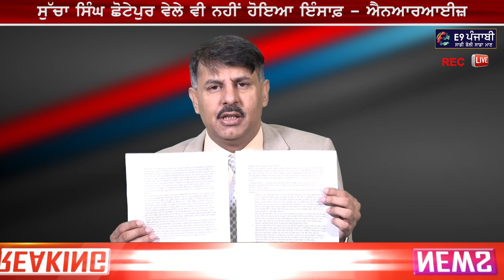ਲਓ ਜੀ ਪਿਆ ਪੰਗਾ, ਡਾਲਰ ਦੇਣ ਵਾਲਿਆਂ ਦਾ ਕੇਜਰੀਵਾਲ ਕਾਂਡ Surinder Dalla Debate show I Sukhpal Khaira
ਲਓ ਜੀ ਪਿਆ ਨਵਾਂ ਪੰਗਾ, ਡਾਲਰ ਦੇਣ ਵਾਲਿਆਂ ਨੇ ਇੰਝ ਕਰਤਾ ਕੇਜਰੀਵਾਲ ਕਾਂਡ Surinder Dalla Debate show